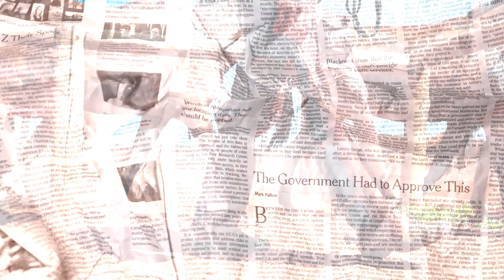Netinho do Forró - Foi Zero Boi - Clip Oficial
Facebook: Netinho do Forró
TikTok: Netinho do Forro Oficial

Compositores: Luiz Meteoro / Thiago Basso / Osnir Alves

Produção Fonográfica: GRAVOmusic;
Comercial: Luciana Torres;
Produção Musical: Thiago Basso
Produtora Audiovisual: TH Vídeos
Direção Geral: Thiago Cardoso